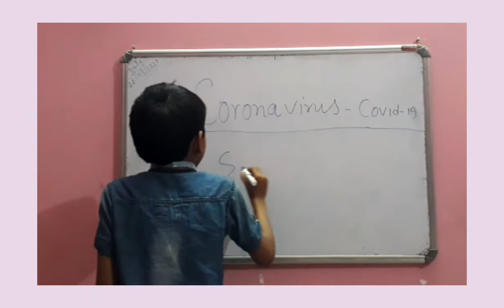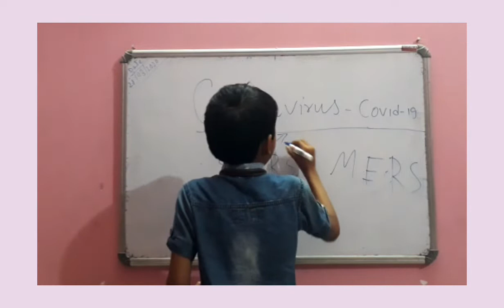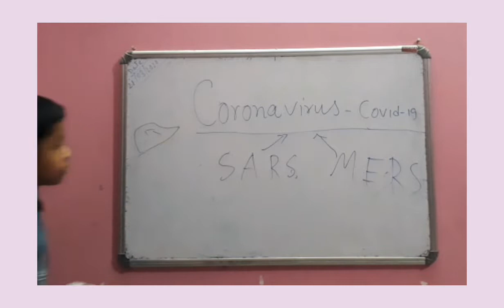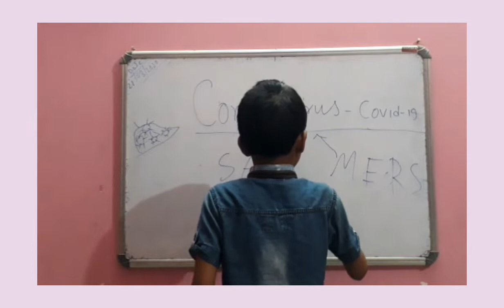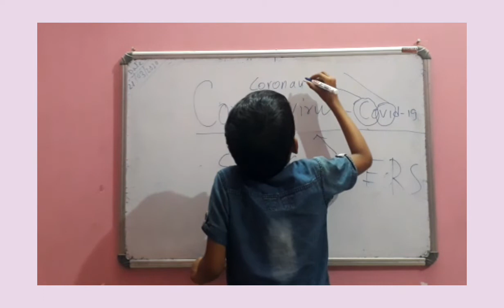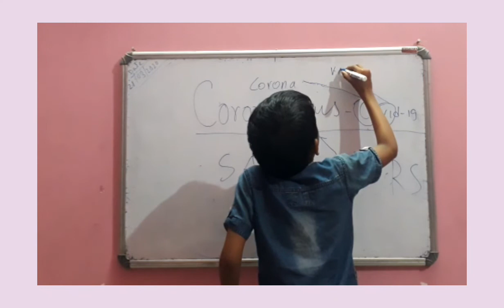A SHORT DISCUSSION ON CORONAVIRUS-COVID-19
Coronavirus COVID-19/ SARS/MERS etc.